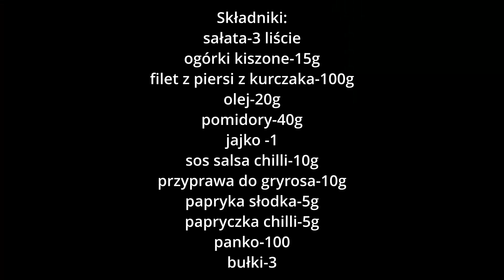Kluczborskie chickenburgery - 122 KDH ,,Tornado'' im. Andrzeja Romockiego ps. ,,Morro''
Druhowie ze 122 Kluczborskiej Drużyny Harcerzy ,,Tornado'' im. Andrzeja Romockiego ps. ,,Morro'' prezentują przepis na ich 122 kluczborskie chickenburgery.